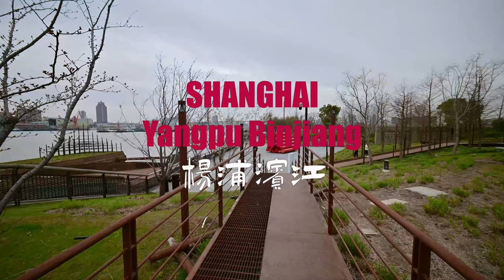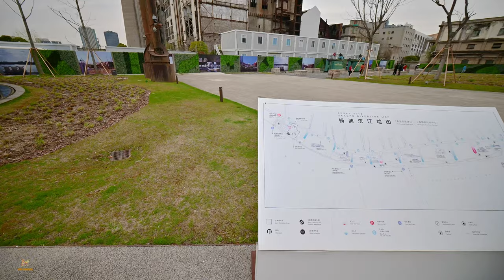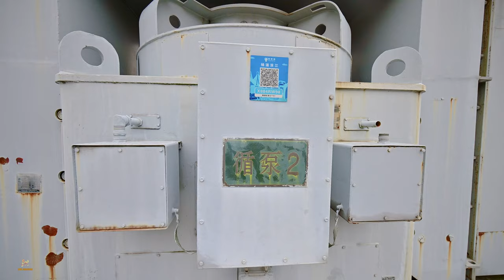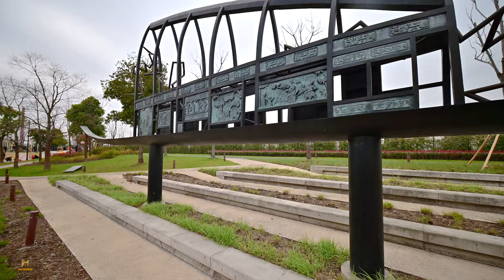From Black Smoke to Art: Shanghai Yangshupu Power Plant Heritage Park 从黑烟到艺术：上海杨树浦电厂遗迹公园的文化再生 \4K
Yangshupu Power Plant is a historical building in Shanghai, which used to be the first thermal power plant in the Far East, providing important energy for Shanghai’s urban development. However, with the changes of times, this old power plant also faced the fate of elimination and demolition. In order to protect this industrial heritage and improve the ecological environment and urban landscape along the Huangpu River, Shanghai municipal government decided to transform Yangshupu Power Plant into a relic park and create a waterfront art space in it.
The waterfront art space is located in the original boiler room and turbine room of the power plant, retaining the original industrial facilities and architectural structure, and adding new functions and elements. Here not only shows the history and cultural value of Yangshupu Power Plant, but also shows the creativity and exploration of contemporary artists on industrial heritage reuse and urban renewal. The waterfront art space is also connected with the surrounding public space, forming an open, active and diverse urban cultural place.
Yangshupu Power Plant Relic Park is a typical example of how to integrate industrial heritage with public art forms and public spaces, respecting history and creating future. This project not only provides a new city card for Shanghai, but also provides a reference example for other similar places.

杨树浦电厂是上海的一座历史建筑，曾经是远东第一火力发电厂，为上海的城市发展提供了重要的能源。但是，随着时代的变迁，这座老电厂也面临着淘汰和拆除的命运。为了保护这座工业遗产，同时改善黄浦江沿岸的生态环境和城市景观，上海市政府决定将杨树浦电厂改造成为一个遗迹公园，并在其中打造一个滨水艺术空间。
滨水艺术空间位于原电厂的锅炉房和汽轮机房内，保留了原有的工业设施和建筑结构，并在其中增加了新的功能和元素。这里不仅展示了杨树浦电厂的历史和文化价值，也展示了当代艺术家们对于工业遗产再利用和城市更新的创意和探索2。滨水艺术空间还与周边的公共空间相连，形成了一个开放、活跃、多元的城市文化场所。

杨树浦电厂遗迹公园是一个典型的例子，展示了如何将工业遗产与公共艺术形式和公共空间相融合，既尊重了历史，又创造了未来。这个项目不仅为上海提供了一个新的城市名片，也为其他类似场所提供了一个可借鉴的范例。

0:00 片头集锦  Title Collection
0:36  上海国际时尚中心  Shanghai International Fashion Center
2:19  江边风光  Riverside scenery
3:29 杨树浦电厂遗址艺术空间  Yangshupu Power Plant Ruins Art Space
11:16 大吊塔  Large lifting tower device
13:07  空中漫步  Air stroll
16:34  杨树浦驿站  Yangshupu Posthouse
16:59  电厂煤炭传输带  Power plant coal conveyor belt
17:56  老电厂艺术空间  Old Power Plant Art Space
21:57  上海杨浦艺术空间  Shanghai Yangpu Art Space
23:30  迷宫  maze
24:37  健身器？  Fitness equipment?
26:39  江边儿童乐园  Jiangbian Children's Park
28:08  临江水上观景台  Linjiang Water Viewing Platform
32:38  江边水上观景长廊  Riverside Water Viewing Corridor